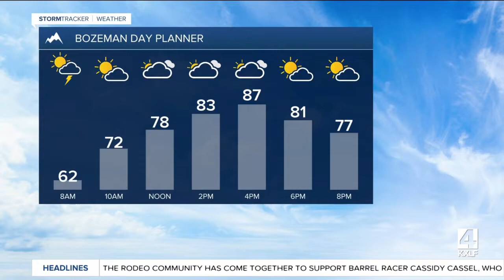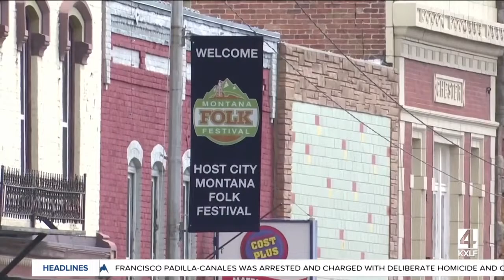Top stories from today's Montana This Morning, 7-8-2022